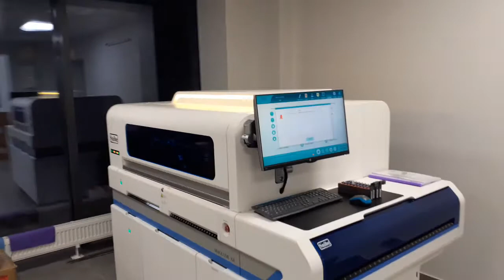The time of MAGLUMI